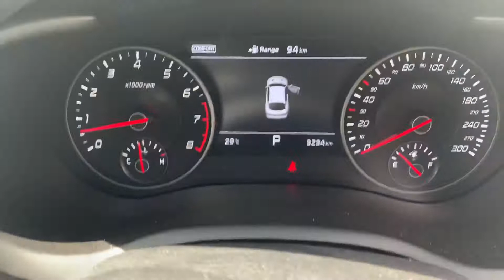Stinger GT Demo